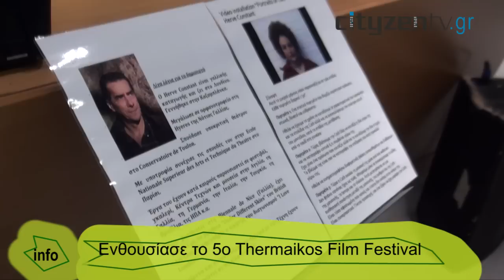Ενθουσίασε το 5ο Thermaikos Film Festival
Σε μία κατάμεστη αίθουσα στο ΚΑΠΠΑ στην Περαία, 47 ταινίες από όλο τον κόσμο, διάρκειας μέχρι 2 λεπτά, προκάλεσαν πληθώρα συναισθήματα στους θεατές. Ο πρόεδρος της κριτικής επιτροπής Ιεροκλής Μιχαϊλήδης μίλησε στην CityZen webTV για τα κριτήρια που ψήφισαν την καλύτερη ταινία και φυσικά για τη χρησιμότητα του θεσμού.

ΒΡΑΒΕΙΑ ΚΡΙΤΙΚΗΣ ΕΠΙΤΡΟΠΗΣ
ΚΑΛΥΤΕΡΟ ΦΙΛΜ: "My green pencil", Fayaz Bahram (Iran)

ΚΑΛΥΤΕΡΟΣ ΝΕΟΣ ΔΗΜΙΟΥΡΓΟΣ: Students of the Foto -- Kino -- Video Klub Zapresic (Croatia) for the films "Biba and Bubimir", "Food chain", "Bye bye dust", "Evolution" and "FKVKZ"
ΚΟΙΝΩΝΙΚΟ ΜΗΝΥΜΑ: "White+Black=Red", Simone Giampaolo (Switzerland)

ΠΡΩΤΟΤΥΠΗ ΙΔΕΑ: "Menu", Daniel Djamo (Romania) & "One minute punishment", Georgi Krastev (Bulgaria)
ΕΙΔΙΚΗ ΜΝΕΙΑ: "9″, Rita Tilkeridou (Greece)

ΒΡΑΒΕΙΑ ΚΟΙΝΟΥ
ΑΓΑΠΗΜΕΝΟ ΞΕΝΟ ΦΙΛΜ: "White+Black=Red", Simone Giampaolo (Switzerland)
ΑΓΑΠΗΜΕΝΟ ΕΛΛΗΝΙΚΟ ΦΙΛΜ: "I am human", Michael Lygkiaris